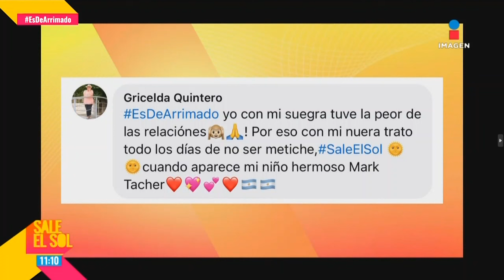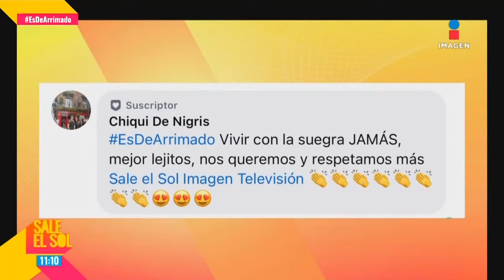VIDEO: Alejandro Fernández ROMPE LAS REDES por usar pantalones APRETADOS | Sale el Sol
VIDEO: AlejandroFernández ROMPE LAS REDES por usar pantalones APRETADOS